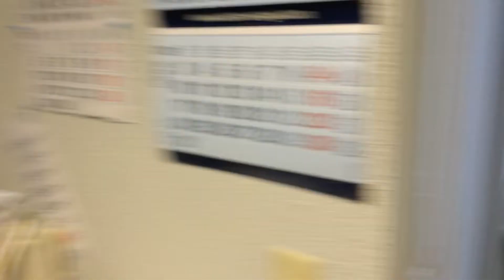FAXINA ESCRITORIO - MEU TRABALHO - VIVENDO NO CANADA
Nesse video mostro um pouco do meu trabalho aqui no Canada.. Espero que voces gostem!